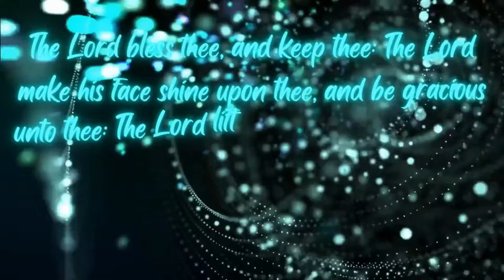THE POWER OF THE RESURRECTION. bible sermon.